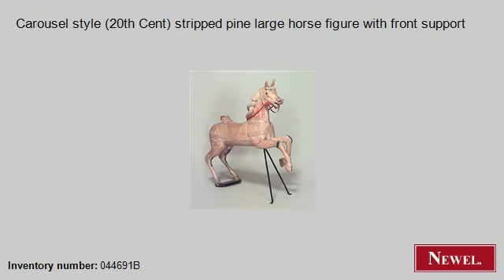Antique Carousel style (20th Cent) stripped pine large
- Newel.com: Antique Carousel style (20th Cent) stripped pine large horse figure with front support (American, Country, figure, figure-larger than 36 inch, stripped) (Newel Art and Antiques, New York City)